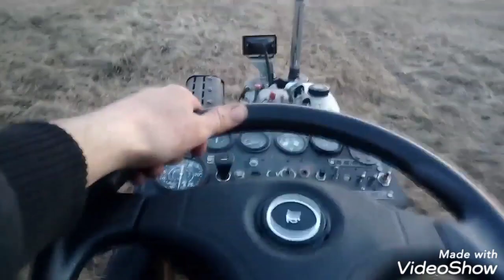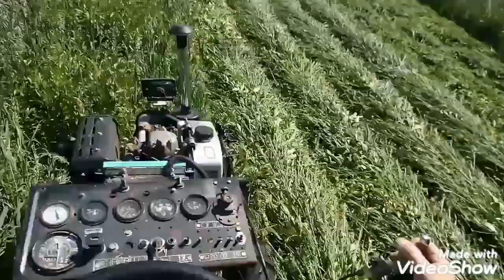Мини трактор переломка и работа на нем за сезон.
Работы, производимые мини трактором.